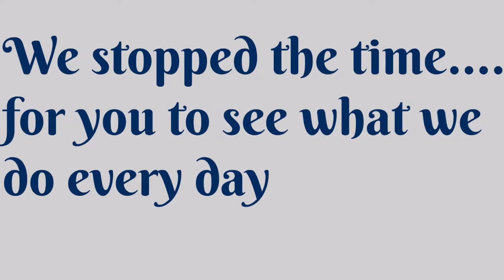Mannequin Challenge AMC Countertops 2016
AMC Countertops traditional annual video